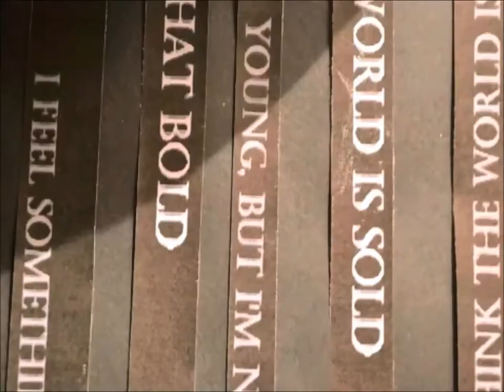The Space Man - short stop motion film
This is my animation that I made for my Graphic Design GCSE. Under the title fragments I had to make an animation to go with fragments of a song or poem. I choose the song, 'Counting Stars' by one republic which was a song I like at the time and having recently just watched the movie Gravity decided to set it in space. This is a stop motion animation that in all has around 700 photos put together to makes the frames in the film.